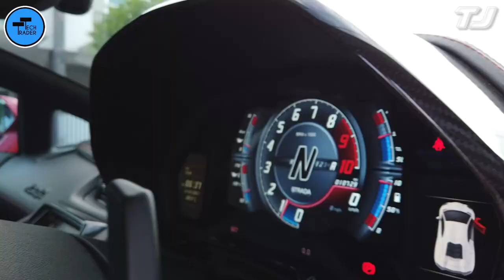Lamborghini Aventador - TJ